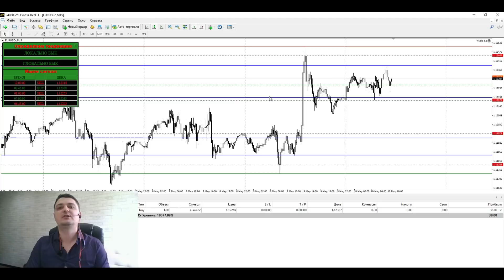Научу за 3 дня зарабатывать от 10% в месяц на Форекс с нуля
Как через 3 дня стать трейдером, который стабильно зарабатывает от 10% в месяц и выше? Быстро научиться торговать на форекс и перестать сливать свои депозиты. Потрать всего 10 минут на просмотр ролика и узнай ответ!

РЕЗУЛЬТАТЫ НА РЕАЛЬНЫХ СЧЕТАХ:
1. Авто-система "АС Рожновский" (сделано 500%; профита за 4 месяца!)

2. Статистика нашей новинки, авто-системы NewOne 2.0